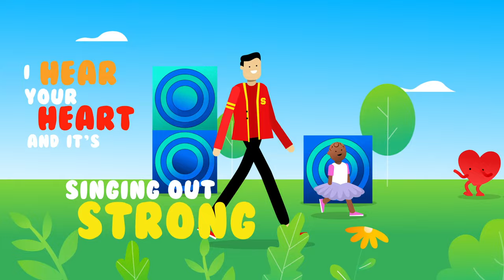Sam Moran ft. Qai Qai - Biddy Bom (Official Lyric Video)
Follow Sam Moran!

Lyrics:
Sometimes we win
Sometimes we don’t
But it’s all right
Sometimes I feel like I’m all alone
Yeah, but’s all right
Cause there are times I feel like I’m flying
And other times undercovers hiding
So, for any moment you don’t know what to do
Here’s a little song for you

Biddy bom, biddy bom, biddy bom
I hear your heart and it’s singing out strong
When you feel like you’re all alone, you’ll be alright

Sometimes you’re up
Sometimes you’re down
And guess who I miss when you’re not around
Yeah, but it’s all right
So if you stop, just stop moving forward
Know that I’m just around the corner
And for any moment you don’t know what to do
Remember there’s a song for you

(You know you’re not alone)
We are here and you’re not alone

Music video by Sam Moran performing Biddy Bom (Lyric Video).